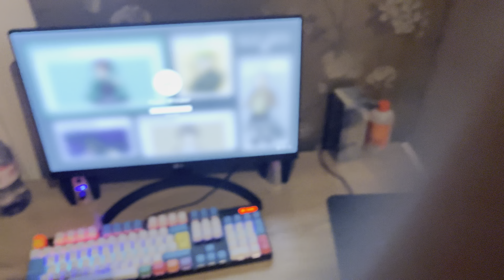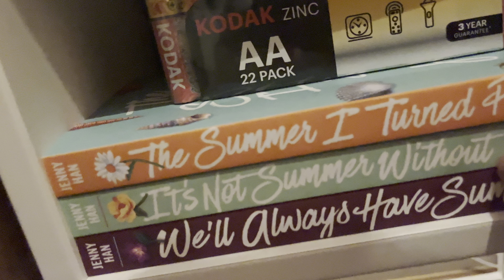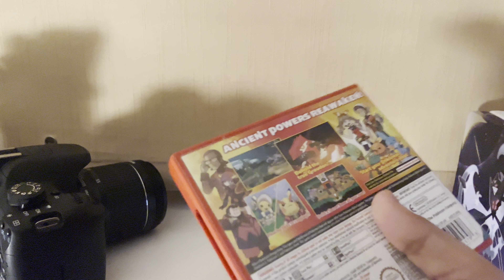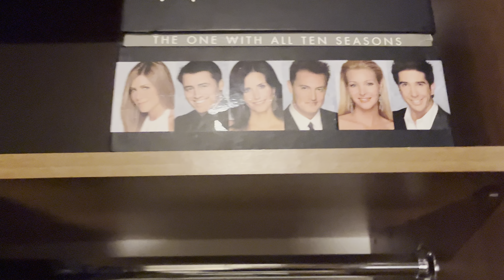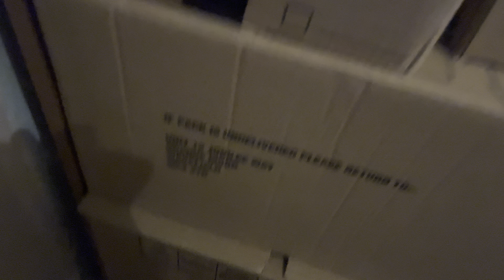asmr ~ messy room tour🤎